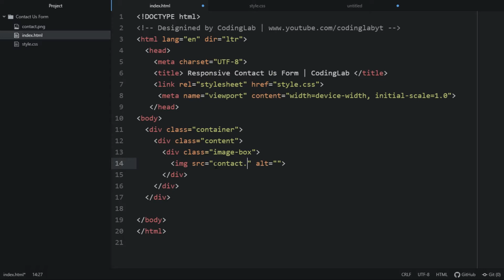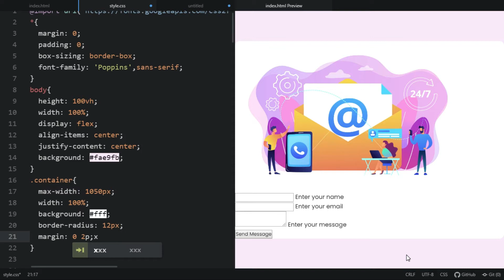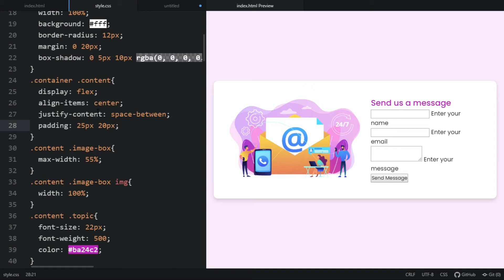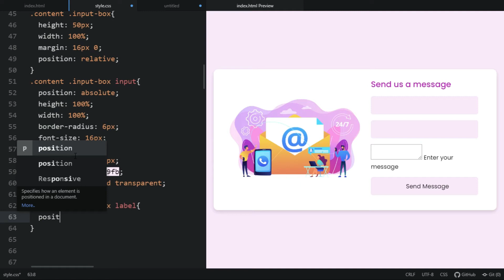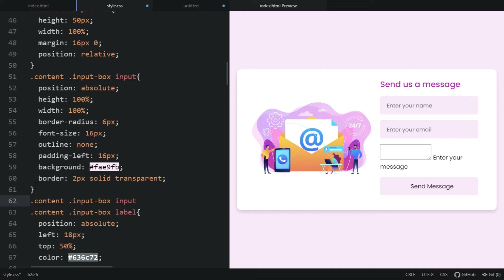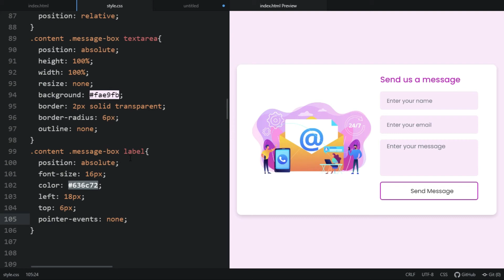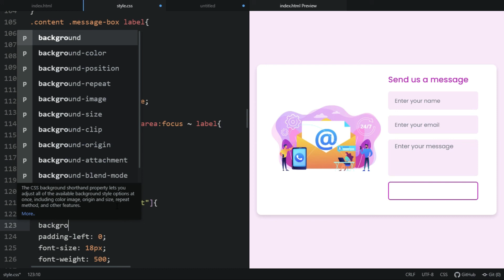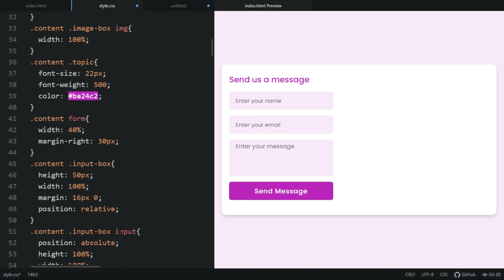Responsive Contact Us Form In HTML And CSS | Contact Us Page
Timestamps:
00:00 Contact Us Form Demo Design
01:32 Contact Us Form in HTML
03:11 Contact Us Page in CSS
06:58 Contact Us Form Input Field Design
09:12 CSS Input Field Animation
14:49 CSS Button Design
16:10 How To Make Contact Us Form Responsive